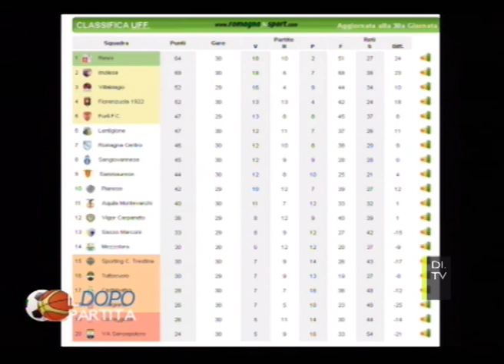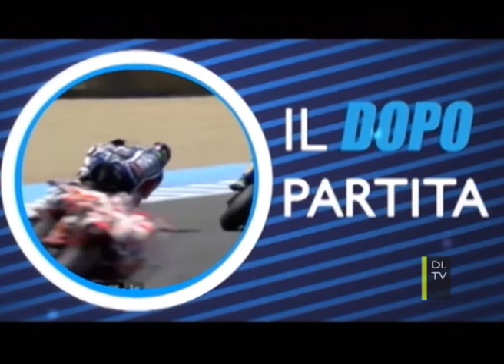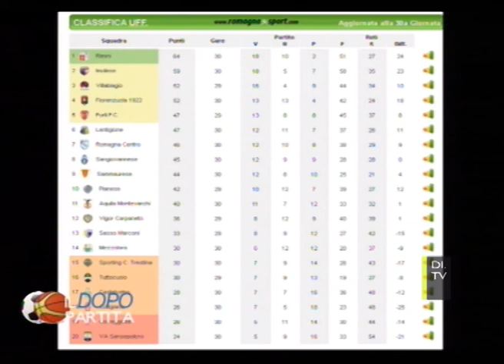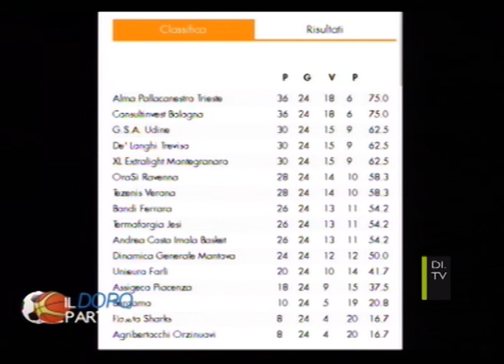Il dopo partita del 12/03/2018 | DI.TV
Il dopo partita 22 con Angelo Dal Pozzo, Gigi Ravaglia, Andrea Minguzzi, Valentina Minguzzi, Alessandro Salvini, Mauro Zappi e David Bell